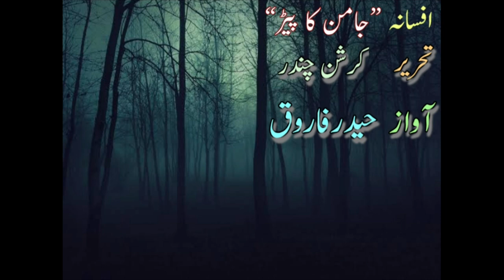Jamun Ka Ped|Krishan Chandr|Audio Book urdu|Jameel Gulrays|Narrated by Haider Farooq#Raseediticket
urdu afsanay